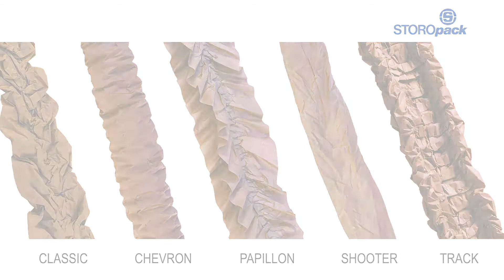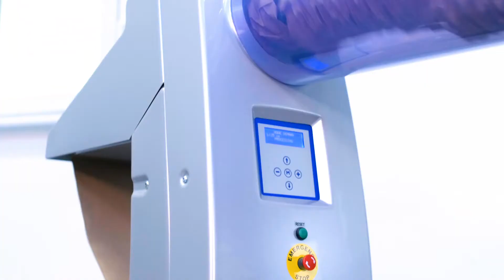PAPERplus® - paper pads for protective packaging - FR